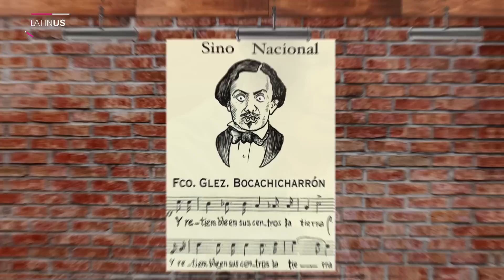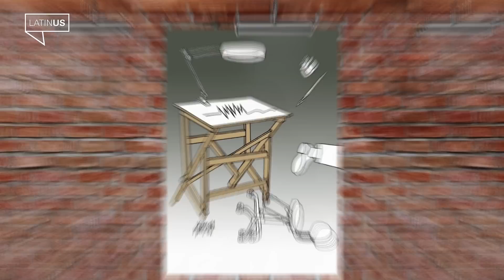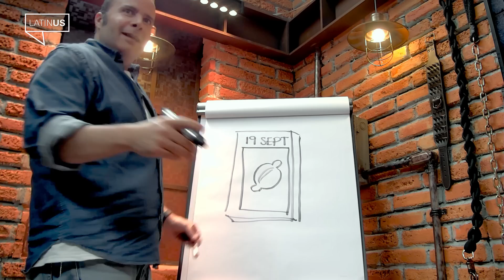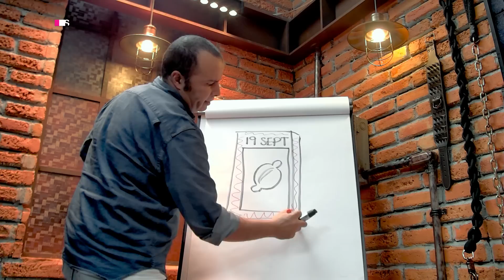Humores Perros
HumoresPerros Pacasso y Alarcón seleccionan lo mejor de la semana en cartones. Festejos patrios, Marko Cortés sobre Alito y el PRI, plan de paz de AMLO para Ucrania y el sismo. En LaEntrevista, Osvaldo Monos.